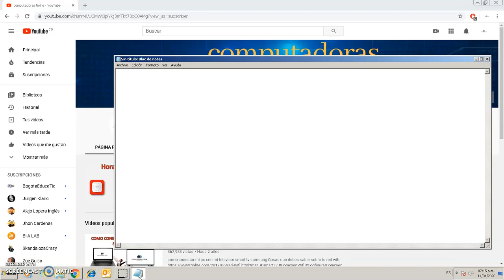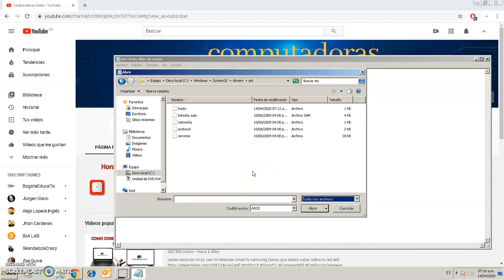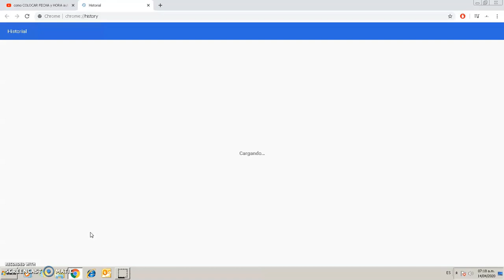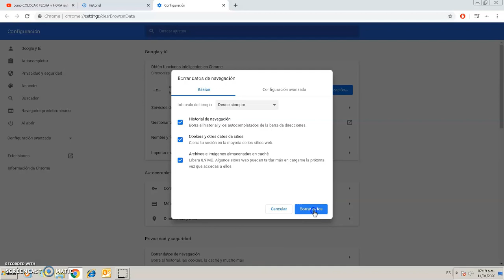❌ Como BLOQUEAR YOUTUBE en mi PC Win 10 / RESTRINGIR ACCESO A YouTube en Google Chrome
🆘 ❌ Cómo bloquear pagina de YouTube en mi PC ❌🆘

si quieres bloquear YouTube para que no estén ingresando a esta pagina solo debes guardar la url de YouTube en el HOST de tu pc con Windows y listo una vez hecho esto nadie podrá entrar a YouTube a menos que tu la desbloquees nuevamente aquí debajo te dejare la ruta para entrar al host recuerda entrar como administrador.

Capítulos
0:00 Presentación
0:16 Pasos para restringir acceso a YouTube en pc
2:27 Borrar datos de navegación de YouTube
3:01 ingresar a YouTube nuevamente no se puede acceder a este sitio web
3:08 Como habilitar YouTube nuevamente
3:35 Agradecimientos

RUTA HOST:  C:\Windows\System32\drivers\etc